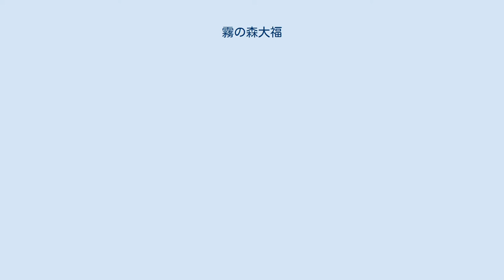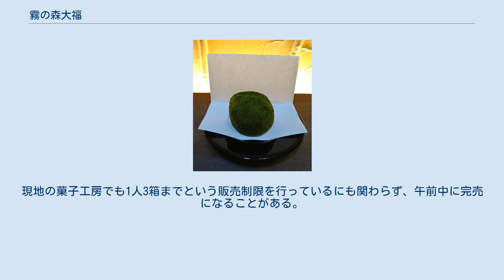霧の森大福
霧の森大福（きりのもりだいふく）は、愛媛県四国中央市新宮町の観光スポット「道の駅霧の森」内にある菓子工房で製造販売されている和菓子。
 霧の森大福 霧の森大福 中心に生クリーム、そのまわりにこしあん、そしてそれらを抹茶を練り込んだ餅でくるみ、抹茶をまぶす四重構造になっている。
クリームとこしあんの甘味、抹茶の苦味のバランスをとる。
 この大福に使用される抹茶は、収穫前に黒い布を被せて日光を遮る「かぶせ抹茶」という栽培法により苦みを抑えている。
また、完全無農薬有機農法の新宮茶を使用するなど、品質にもこだわりを持っていて、1つ1つ丁寧に作られている。
その為、大量生産に向かない。
 現地の「霧の森茶フェ・ゆるり」でなら、雰囲気のある茶房で１個から食べることができる。
持ち帰りの場合は、同建物からの続き棟の菓子工房で箱入りを売っている。
 多くのテレビ番組でも取り上げられ、2004年10月26日放送の「「ぷっ」すま」で紹介されてから20時間ほどの間に、それまでの通常期の半年分に匹敵する5,000箱の注文が入り、また2004年11月6日放送の「あさパラ」で紹介された後も、僅か30分の間に2,000箱が完売した。
 この頃から、ネット通販は不定期になり、年に数回だけ実施されるようになった。
 ネット通販競争率は人気があり100倍以上のことも。
現地の菓子工房でも1人3箱までという販売制限を行っているにも関わらず、午前中に完売になることがある。